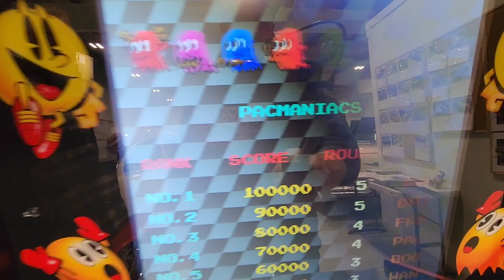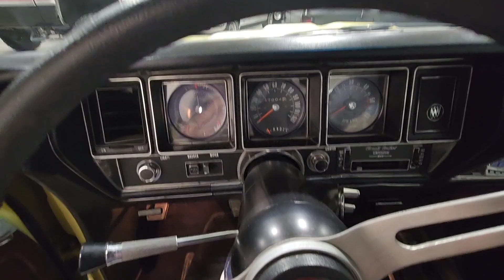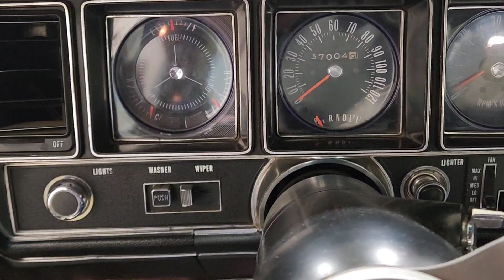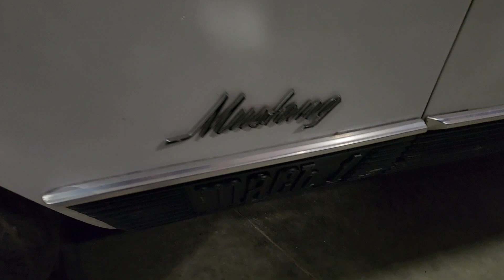Hot Rod Hangout March 10 2023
It took just a few more days this week, but once again we have 8 new rides to check out at Rod's Hotrods! Rod Deschner and I dive into a cool very original Trans AM GTA, a couple of project cars including a '68 Camaro and a '70 Mustang Mach 1, but we also check out a couple incredible square body chevs, including a 1 of none dually Suburban customized buy MOONEYES themselves and a 4x4 that's just the right combination of lift-kit, tires and paint, that it won't be around long. A VERY cool twin suicide 4-door hotrod has made it's way to the shop along with a '72 Buick GS 350 that is absolutely mint.
See somthing you want to call your own? Head to rodshotrods.ca for all the details